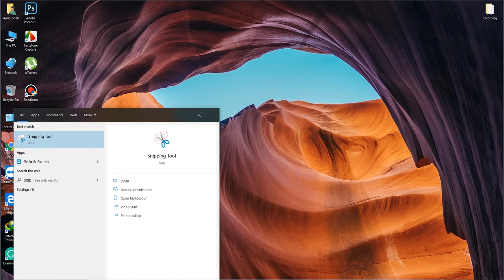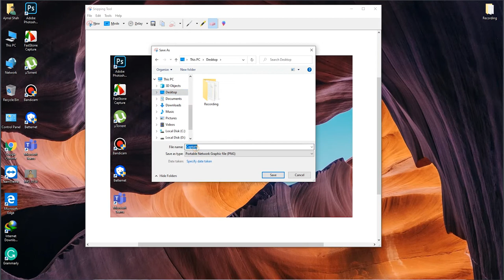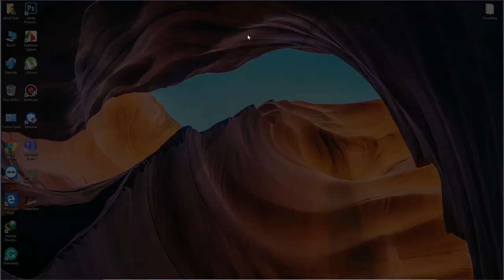How To Take A Screenshot On Laptop & PC {Without Any Software}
Do you want to know, How to take a screenshot in your Laptop and PC? If YES, then you are probably on the best video because in this video I have shared two easiest methods with the help of which you can take a screenshot in your PC & Laptop for FREE. The best part of these methods is that you could use it in any operation system, like Windows 7, Windows 8, and Windows 10.

In this video, the first method is about using a Pre-Installed Screen Capture Software - Snipping Tool. That tool could be used very easily for making a screenshot of your PC and Laptop screen. The second method is by using short-cut keys from your keyboard to capturing the screen. This feature is especially included in Windows 10.

Kiya ap ko seekhna hain ky "screenshot kaise lete hain" ya "screenshot lene ka tarika" tou phir ap ko fikar karny ki zaroorat nahi hain Q ky aj mainy is video may ap ky sath do asan aisy free waly tareeky share kar diye hain jo ap easily follow kar sakhty hain...